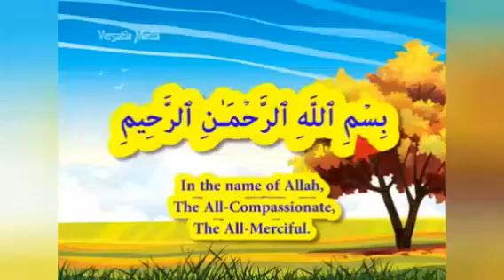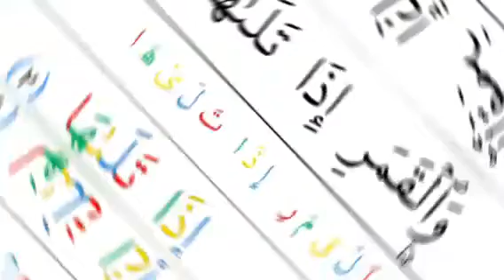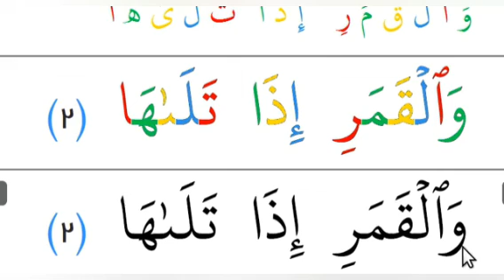വിശുദ്ധ ഖുർആൻ പാരായണ പoനം സൂറത്തു ശംസ് 1, 2 ആയത്തുകൾ